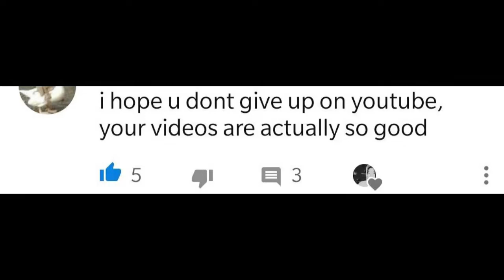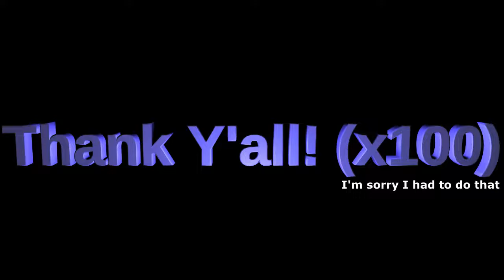Wizard101: 100 SUBSCRIBERS! GIVEAWAY and SHOUTOUTS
THIS IS UNREAL.. We did it! We hit triple digits.. sheesh!

Thanks to you guys I have a new drive to make some content and enjoy the game at a new level. The past month has been crazy and I appreciate the good vibes y'all send.

Goodluck for the giveaway and i'll see y'all in about an hour or so for the ROAD To OVERLORD FINALE.. (HYPE MATCH)

THE NEW OUTRO IS STRAIGHT FIRE!!!

OUTRO - Made by Rouge. CHECK THE MAN OUT!

Thanks for tuning in and make sure to check out part 1 and 2 and 3 and 4 and 5 of the OVERLORD series if you haven't already!

The most chill and welcoming people I've met online. Wiz based, and tons of other channels to be involved in and share your interests

If (when) you join ... mention that Dawn brought you here! We trynna see sum.